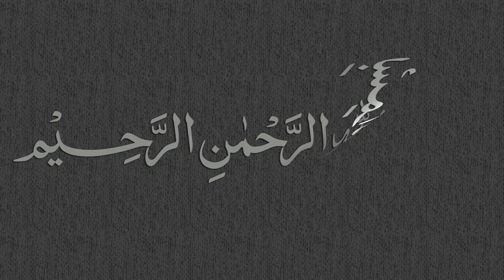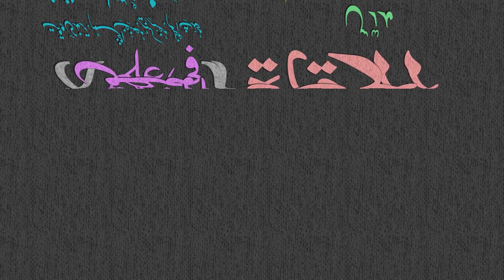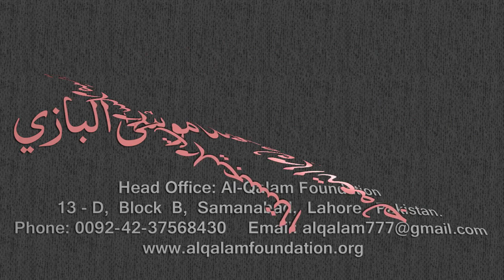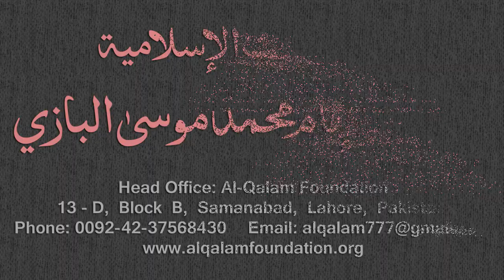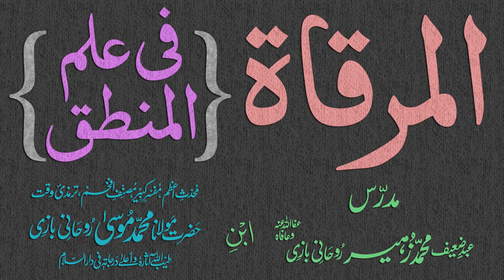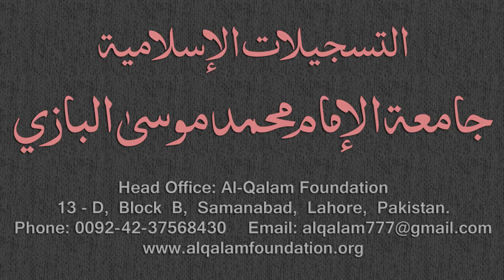Mirqaat Dars - 77 - Page - 038 - Maulana Muhammad Zuhair Albazi - 07/04/2011